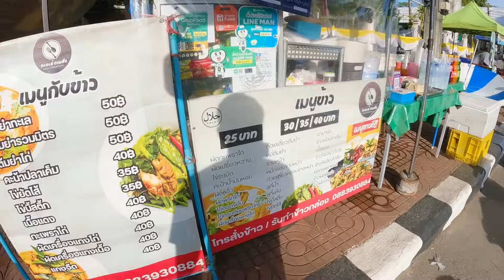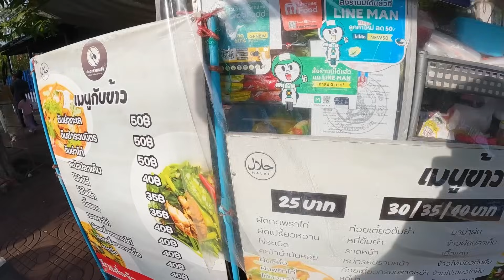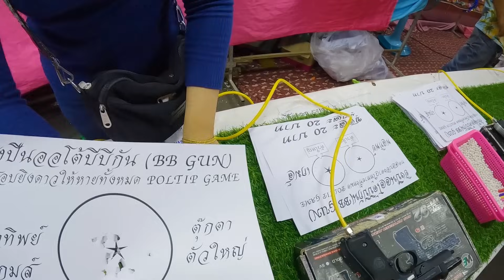The Muslim City Of Thailand You Should Know About!!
The Muslim City Of Thailand You Should Know About Narathiwat. In this Thailand travel vlog I am exploring my first day in this beach city of Narathiwat in the south of Thailand. Narathiwat is a city right on the border of Thailand and Malaysia and from the food, culture and language you can see that these two cultures mix in this city of Thailand. If you travel to Thailand you must visit the south and don't forget to visit Narathiwat and explore the beautiful muslim culture and its beautiful beaches and delicious food.

SUPPORT CHANNEL:

- 12GO - Best way to book any transportation (trains, taxis, ferries etc.) throughout your travels

A man from the USA trying to travel the world one place at a time, while sharing the journey through my lens. I like traveling to places that are usually not first on most people’s tourism list and showing everyone that these places are worth the journey. I want to experience all the countries I visit as a member of the society but at the same time learn about the culture, food and beautiful people. Growth is not achievable without leaving your comfort zone, so just do it!